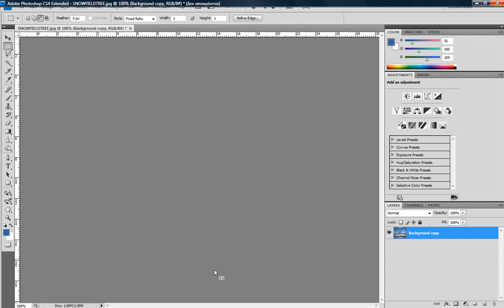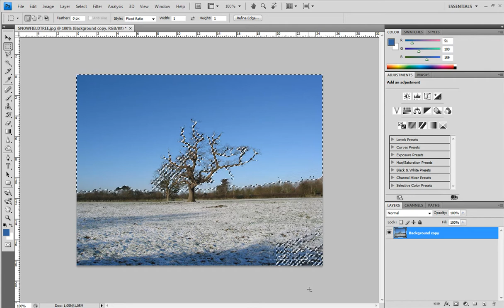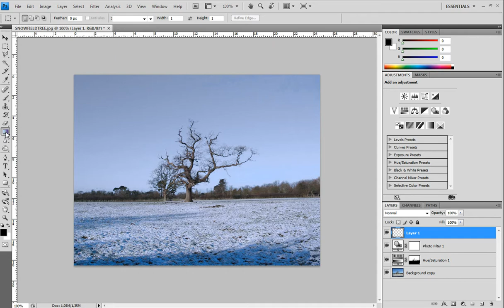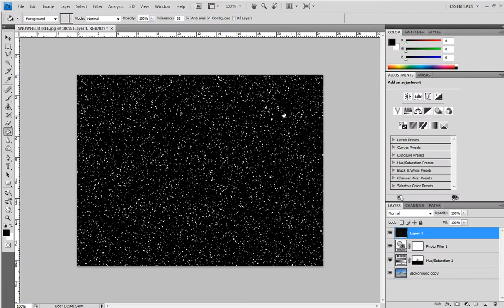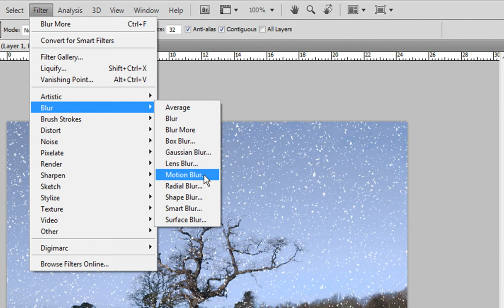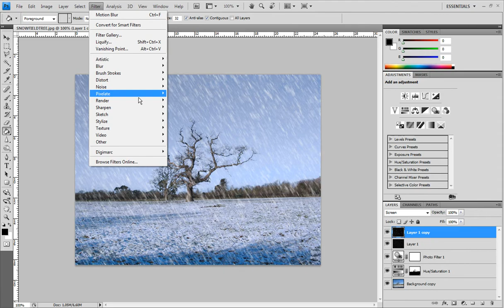Photoshop tutorial-snowfall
This is how to make a realistic and cool snowfall effect in adobe photoshop cs4!